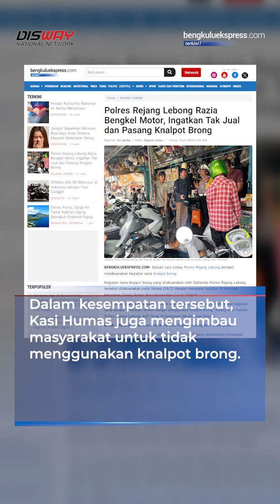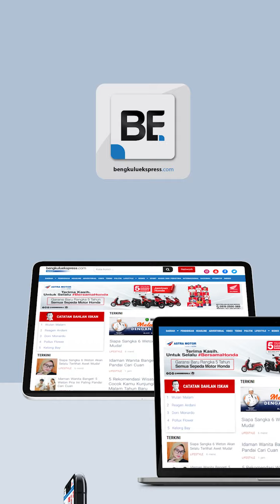Polres Rejang Lebong Razia Bengkel Motor jual kenalpot brong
Satuan Lalu Lintas Polres Rejang Lebong kembali melaksanakan kegiatan razia knalpot brong.

Kegiatan razia knalpot brong yang dilaksanakan oleh Satlantas Polres Rejang Lebong tersebut dilaksanakan pada Selasa (16/1) dengan menyasar bengkel di kawasan Kelurahan Talang Rimbo Baru Kecamatan Curup Tengah.

"Hari ini personel dari Satlantas Polres Rejang Lebong kembali melaksanakan kegiatan razia berupa himbauan terkait dengan penggunaan knalpot brong," terang Kasi Humas Polres Rejang Lebong, AKP Sinar Simanjuntak dikonfirmasi Selasa.

Dalam kegiatan tersebut, personel Sat Lantas Polres Rejang memberikan himbauan kepada pemilik Bengkul untuk tidak melayani pembelian maupun pemasangan knalpot brong yang merupakan knalpot yang tidak sesuai standar pabrik.

"Dari imbauan yang disampaikan tersebut, pemilik bengkel berkomitmen untuk tidak melayani pemasangan knalpot brong," papar Kasi Humas.

Dalam kesempatan tersebut, Kasi Humas juga mengimbau masyarakat untuk tidak menggunakan knalpot brong. Karena menurutnya selain tidak sesuai standar juga menganggu masyarakat karena menyebabkan bising.